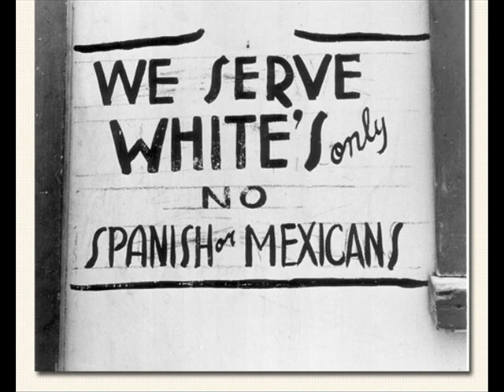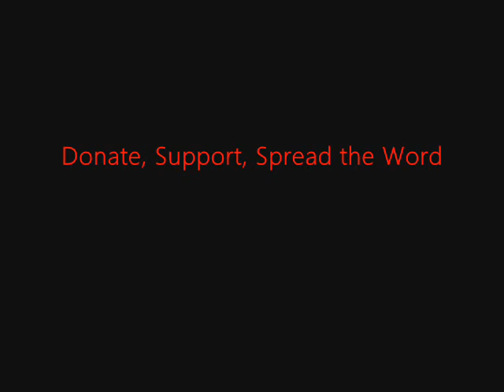FSRN The War on Drugs has Popularised New Hyper Violent Narco Ballad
Mexico's drug war has spurred a new type of narco ballad that's become increasingly popular both in Mexico and the US. The lyrics tell an alternate version of the war on drugs, from the point of view of outlaws confronting the Mexican Army. FSRN's Mariana Martinez reports.